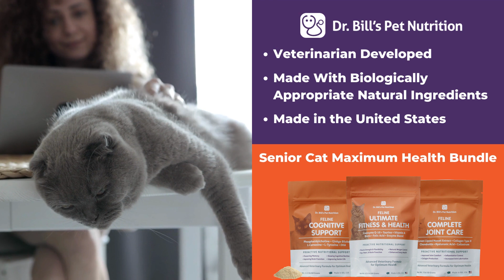Senior Cat Maximum Health Bundle | Dr. Bill's Pet Nutrition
To ensure the highest levels of product safety and efficacy, all Dr. Bill’s Supplements are made in the United States.